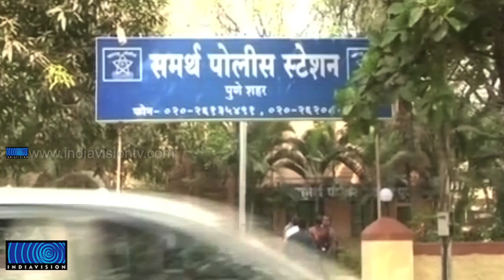Bandy Chhore admits his Robbery at Trivandrum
പൂനെയില്‍ അറസ്റ്റിലായ ബണ്ടിചോറിനെ കേരളപോലീസിന് കൈമാറി. ബണ്ടി ചോറിനേയുമായി പോലീസ് കേരളത്തിലേക്ക് തിരിച്ചു. തിങ്കളാഴ്ച്ച രാവിലെ സംഘം തിരുവനന്തപുരത്തെത്തും.